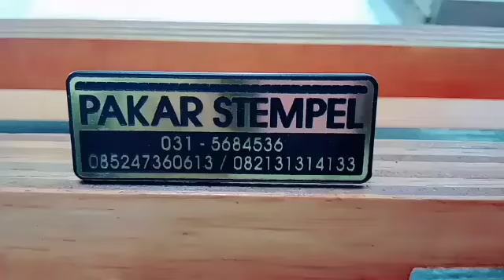stempel karung jumbo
pemesanan via online juga bisa
Pakar Stempel telah dipercaya perusahaan dari berbagai bidang usaha, terkenal untuk membuat stempel sesuai kebutuhan (custom).
pakar stempel
jasa pembuatan stempel
kebanggaan kota SURABAYA